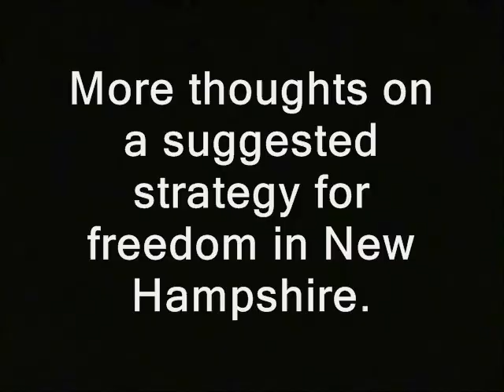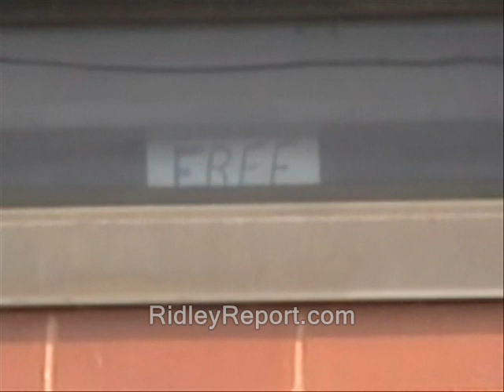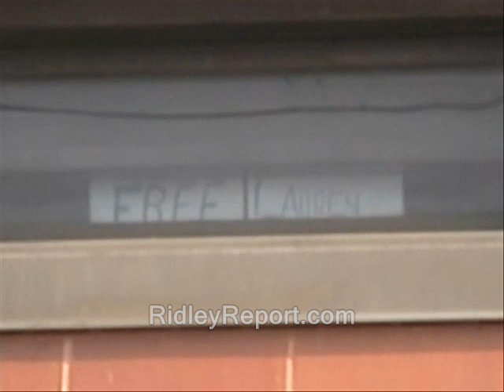Make NH liberty charity more interesting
charitable public domain footage charity shire sharing shiresharing.com nh raw news videos amanda bouldin Creative commons license, united way police states. freedom ridleyreport red cross free state project free to use, giving dave ridley report nonprofits non profit irs scandal 501 (c) 3 resistance movements live free or die, state
rs giving generousity generousness liberty. cops new hampshire generous ron paul donations donating to causes libertarians gonzo journalism hunter s. thompson humanitarian aid gary johnson politics political.